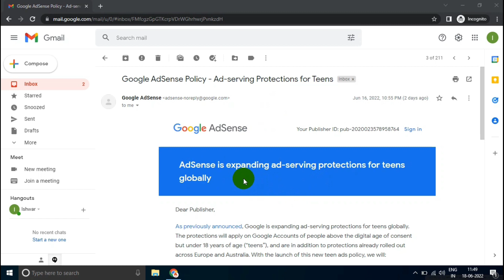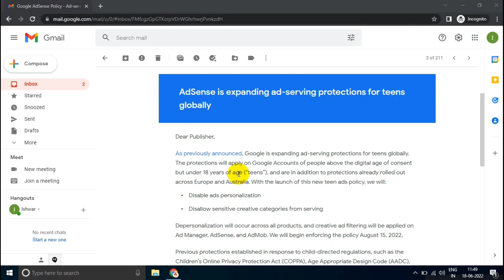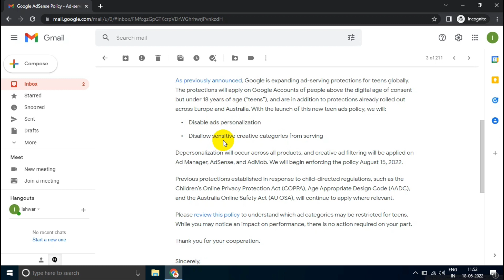Adsense New Update June 2022 | Adsense Policy Update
Friends mene is video me aapko bataya hai ki june 2022 me adsense ne policy changes kiye hai wo kya hai or uska effect adsense earning pr kya hoga.

✅✅ Adsense Low Value Content Solution

✅✅ Adsense Policy Violation Solution

◆◆◆ keep Supporting ◆◆◆